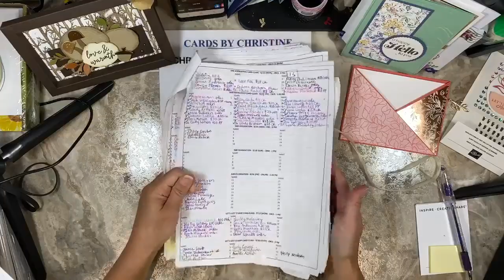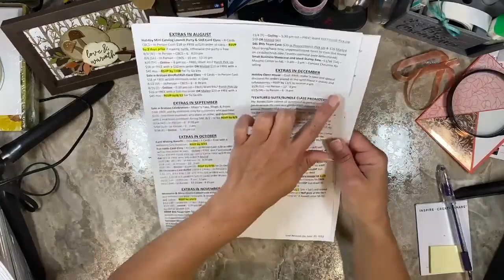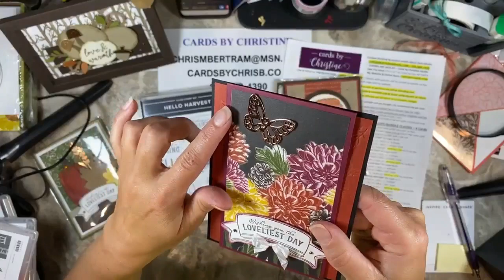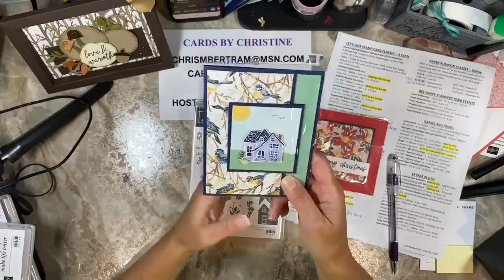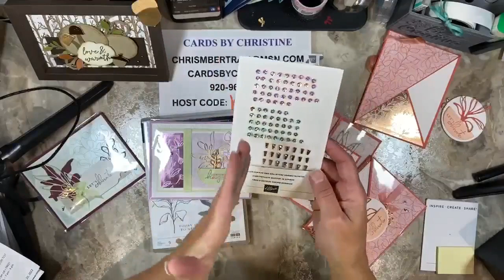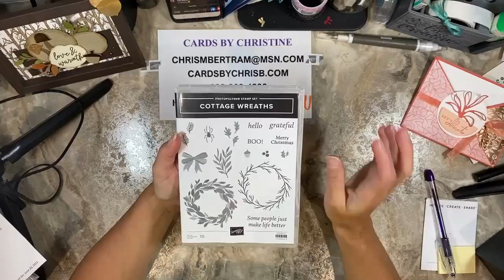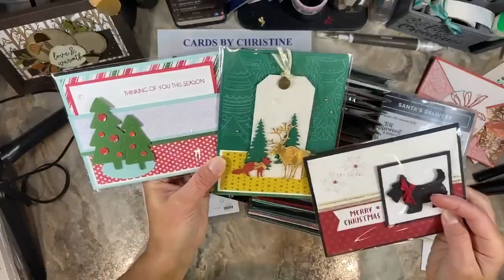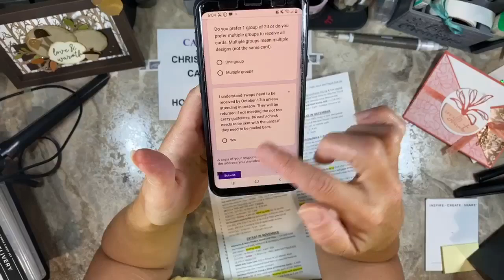September Class Showcase and Tip Tuesday with Cards by Christine